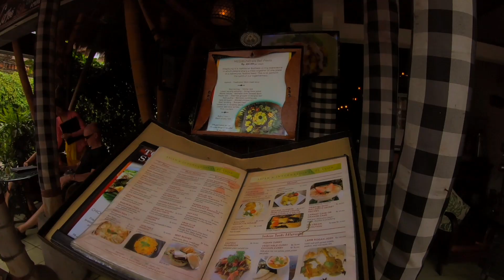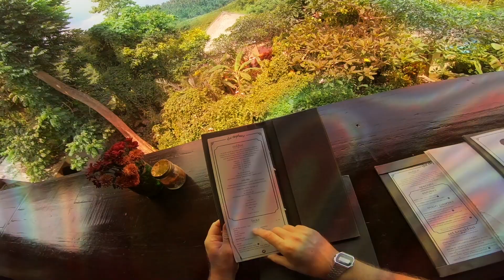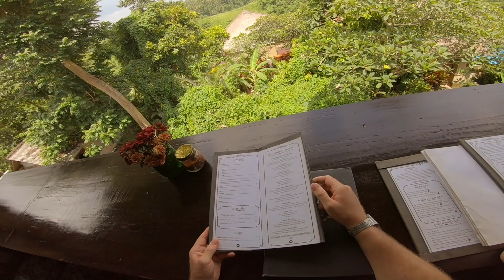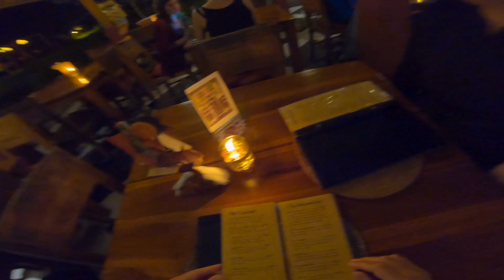Bali Ubud. Sorry, ...How cheap?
Thanks for plugin back in. Ubud was always on the cards, as so many people say so many good things about it. Wait until you check out the room. It pays never to book in advance. Remember, travel is the only thing you can buy that makes you richer. Tag Happy V

It will take you to my TagHappy store were you can find a selection of personally designed, drawn and illustrated TagHappy T-shirts and bags 🙂😎🖖👇

Head strap
Chest strap
Mac mini
Razor Core eGPU Vega 56